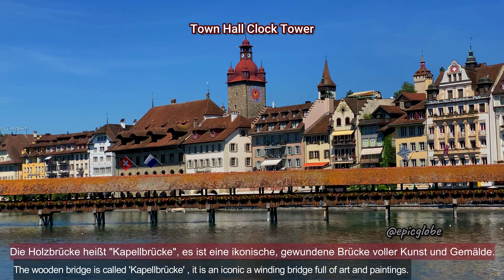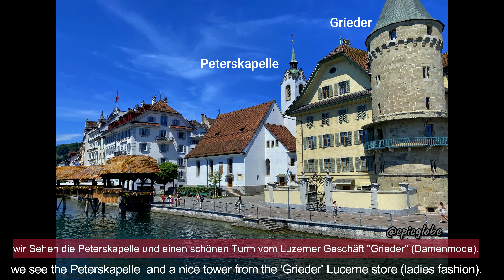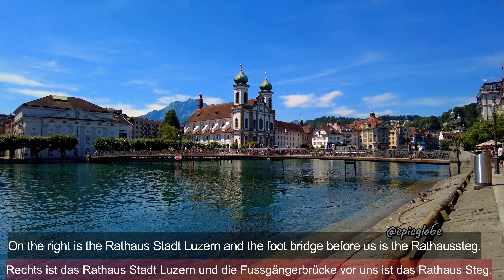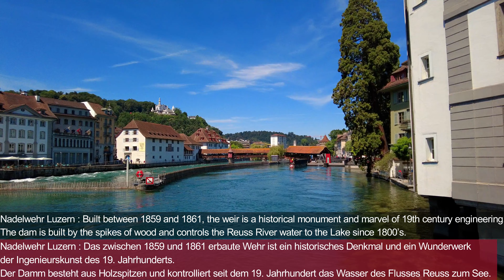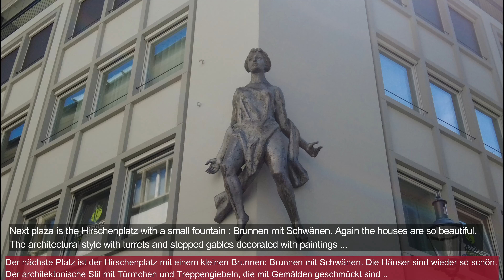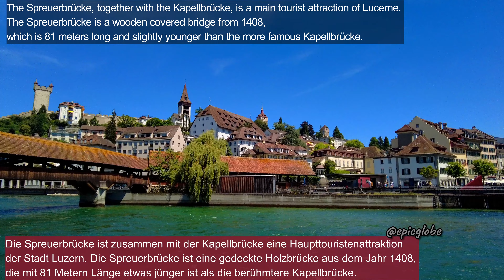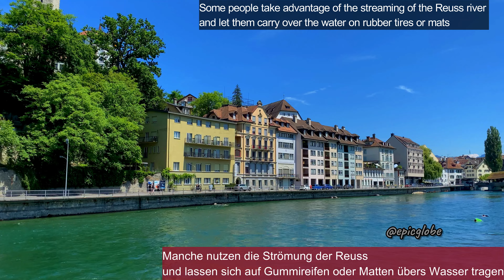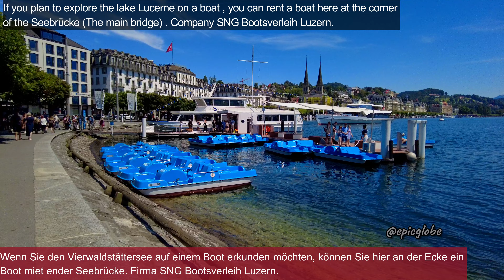LUCERNE Switzerland travel guide - DEUTSCH Untertitel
LUCERNE Switzerland a guided tour in the OLD TOWN , Luzern
ENGLISH and GERMAN Subtitles, Vierwaldstättersee

0:00 : intro with amazing views of Lucerne
0:22 :  Welcome at pier 3 at 'Kultur und Kongreszentrum Luzern'
0:57 : Wagenbachbrunnen Fountain
1:13 : overview buildings on the north riverbank
1:38 : Church St. Leodegar
1:58 : Bahnhof Luzern mit Torbogen Luzern
2:35 : ** KAPELLBRÜCKE **
4:34 : Amazing view of the JESUIT CHURCH
4:53 : Wonderful views at Rosengart platz
6:12 : RATHAUSQUAI Walk along the river
7:52 : RATHAUSSTEG Foot bridge
10:21 : Jesuit Church Front view
10:36 : CITY TRAIN LUZERN on the REUSSBRÜCKE
11:43 : NADELWEHR Luzern
12:42 : Walk to WINE MARKET
13:23 : WEINMARKT BRUNNEN Fountain
14:57 : REUSSBRÜCKE views
17:00 : SPREUERBRÜCKE
19:00 : MÄNNLITURM tower
20:07 : BEST CITY VIEWS FROM TOWER
21:24 : KÖRNMARKT - Paintings on the PFISTERN restaurant
22:55 : PETERSKAPELLE
23:09 : FRITSCHIBRUNNEN Fountain
24:43 : view the boats and go to the park
26:00 : DRONE FOOTAGE
27:19 : PARADE : Lucerne Valley Community Independence Day Carnival